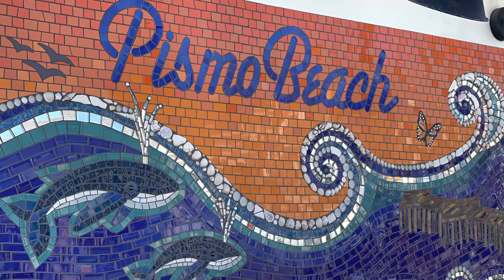Pismo Beach Monarch Butterfly Grove